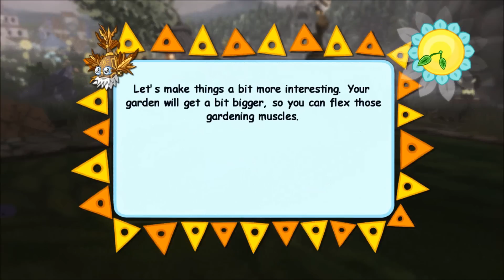Viva Pinata::Ep 4::So many variants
Viva Pinata is a cool manage your area type of game where you take care of pinatas, earn new ones and do many other fun things! Enjoy!